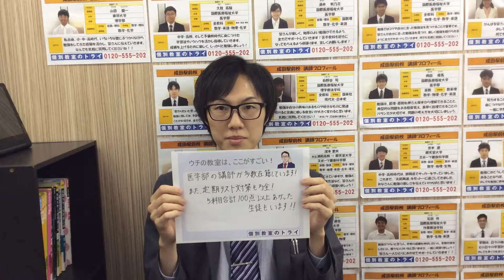個別教室のトライ 成田駅前校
生徒や講師のインタビュー動画で教室の雰囲気をお届け！

生徒がトライに入った理由や先生たちのやりがいを感じる瞬間、
教室長による『ここがスゴイ』というアピールポイントなど。
各教室の雰囲気を体感してみてください！

下の再生リストから他の教室の動画もご覧いただけます。